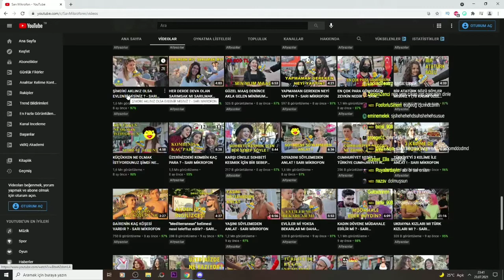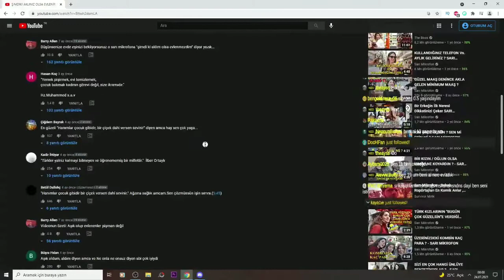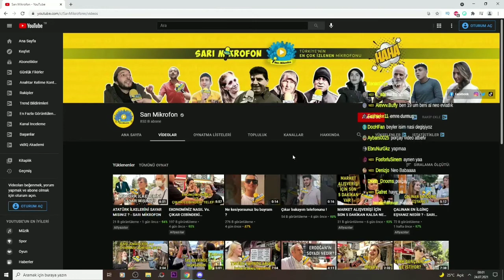Neo Toprak | ŞİMDİKİ AKLINIZ OLSA EVLENİR MİSİNİZ ? (Sarı Mikrofon) İzliyor